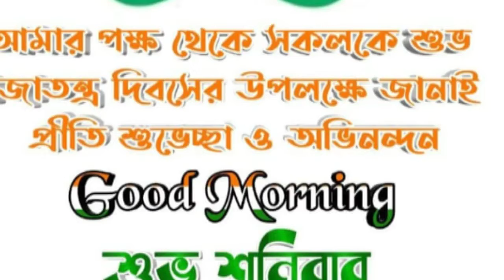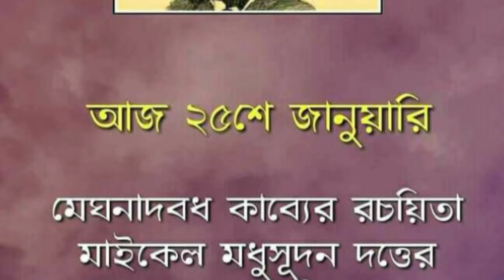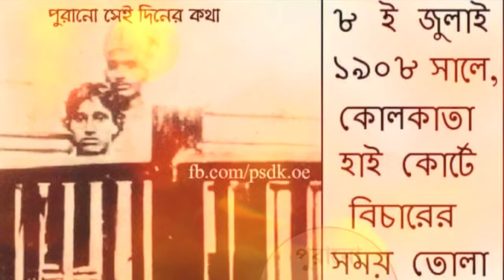প্রজাতন্ত্র দিবসে ভারতমাতাকে ভক্তিপূর্ণ প্রণাম জানিয়ে এবং সকল বিপ্লবীদের শ্রদ্ধা জানিয়ে এই গান‍।